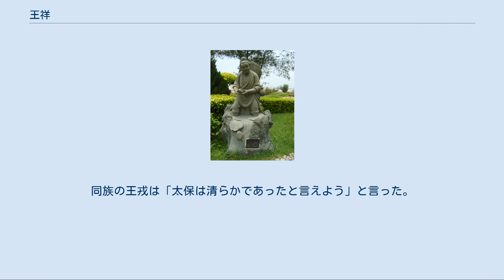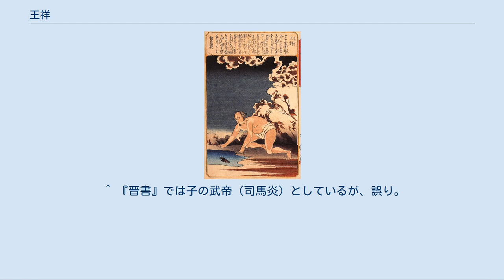王祥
王祥像 王 祥（おう しょう、185年 - 269年）は、中国後漢末期から西晋にかけての人物。
字は休徴。
徐州琅邪郡臨沂県（現在の山東省臨沂市蘭山区）の出身。
魏・西晋の臣で、「二十四孝」の一人。
前漢の王吉を先祖とする琅邪王氏の一族。
高祖父は王遵。
曾祖父は王音。
祖父は王仁（青州刺史）。
父は王融。
子は王肇・王夏・王馥・王烈・王芬など。
異母弟は王覧。
伯父は王叡。
同族に王雄（幽州刺史）ら。
 歌川国芳作『唐土二十四孝』 王祥は大変親孝行であった。
早くに実母を亡くし、継母の朱氏が王祥を慈しまず父に讒言したため、父は王祥を愛さなくなった。
また、朱氏が王祥に牛小屋を掃除させたが、王祥はさらに恭しく継母に仕えた。
父母が病気になると、王祥は着替える暇も惜しんで看病し、薬を必ず自分が毒味した。
 継母が生魚を食べたがった時、当時寒くて川が凍っていたので、王祥は衣を脱ぎ氷を割って魚を獲ろうとした。
すると、氷が自然に溶け鯉が二匹跳ね出て来たので、それを持ち帰った。
また継母が黄雀の炙りを食べたいと思った時は、黄雀数十羽が垂れ幕の内側に入ってきた。
郷里の人々はそれらに驚き、王祥の孝心がもたらしたのだと思ったという。
林檎の樹に実がなると、継母がそれを大切に育てるよう命じたため、風雨があるたびに王祥はその樹を抱き泣いた。
さらに継母は王祥を毒殺しようとしたが、弟が王祥を庇って毒味しようとしたため、慌ててその器をひっくり返したりすることもあったという。
弟が常に王祥を庇ったため、継母は誤って弟を殺してしまうことを恐れ、毒殺を諦めたという。
 後漢末の動乱で、王叡が孫堅に殺されると、継母や弟と共に廬江へ避難した。
その後は30年間、州や郡からの仕官要請に応じなかった。
継母が死去し、喪に服するようになると身体が痩せ細り、杖をつかないと歩けないほどになった。
 その後、呂虔が彼を別駕として招聘した。
王祥は既に60歳を過ぎていたため、固辞して受けなかったが、弟が仕官を勧め牛車を用意したので、仕方なく招聘に応じた。
呂虔は彼に徐州の統治を任せた。
王祥は盗賊が蜂起すると兵士を鼓舞して討伐し、州の境界を鎮まりかえらせ、州内をよく治めた。
人々は「徐州が平安なのは王祥のお陰。国が空にならなかったのは別駕の手柄」と彼の功績を歌ったという。
 呂虔は、持っていると三公の位に登れるという剣を持っていたが、彼は王祥に「持つべき人が持たないと、この剣は害を成すかもしれない。しかし、貴方なら三公にもなれる器量をお持ちなので、貴方にこの剣を差し上げようと思う」と言い、固辞する王祥に強いて与えた。
 その後、秀才に推挙されて温県令となり、昇進を重ねて大司農になった。
曹髦（高貴郷公）が即位すると、即位に関与した功績で関内侯となり光禄勲を拝命し、その後司隷校尉となった。
さらに毌丘倹討伐に従軍し封邑を400戸加増され、太常に遷り、万歳亭侯となった。
曹髦が太学へ足を運んだ際には三老となるよう命じられた。
曹髦に対し南面（上位）して師父の地位に置かれ、明王・聖帝とは何かということや、君臣・政治の要点などを訓示した。
 曹髦が殺され臣下たちが喪に服すると、王祥は号泣慟哭して「私めの無力のせいでございます」と言ったため、周囲は皆恥じ入ったという。
しばらくして司空に、次いで太尉に至り、侍中を加えられた。
五等爵の制度が始まると、睢陵侯に封じられ、封邑は1600戸となった。
 司馬昭が晋王になると、王祥は荀顗と共に謁見に赴いた。
荀顗は王祥に「相国・晋王は大変貴い身分なので、拝礼を行うべきです」と言った。
しかし王祥は「相国は大変貴い身分ではあるが、宰相職であるから、三公である我らとの差は一段しかなく、ほぼ同等である。陛下（曹奐）の三公でありながら他の者に拝礼を行なうことなどあるだろうか。そんなことをすれば魏の名望を失い、晋王の徳を損なうことになる。私には出来ぬ」と言い、荀顗は拝礼を行なったが王祥は会釈のみをした。
司馬昭は「今日始めて、貴方が私のことを重く考えていることがわかった」と言った。
 司馬炎が魏より禅譲を受けると、王祥は太保となり、爵位が公になった。
武帝（司馬炎）は王祥・何曾・鄭沖らに政治上の意見を求めた。
王祥が老年を理由に地位を降りようとしたが、武帝はそれを許さなかった。
御史中丞の侯史光は、王祥が病気で朝会にも欠席していることから罷免すべきであると上奏した。
しかし武帝はその上奏を決裁しなかった。
 その後も王祥は地...